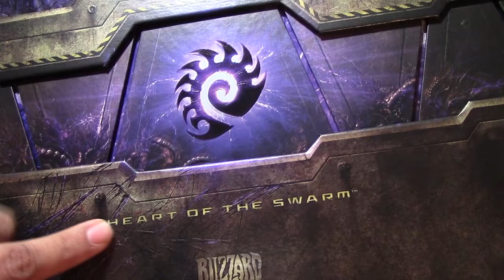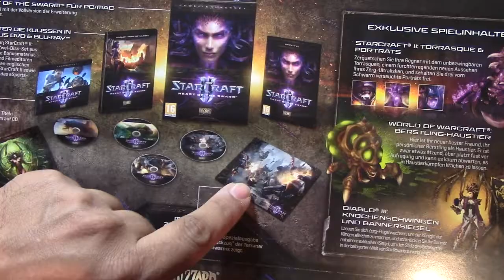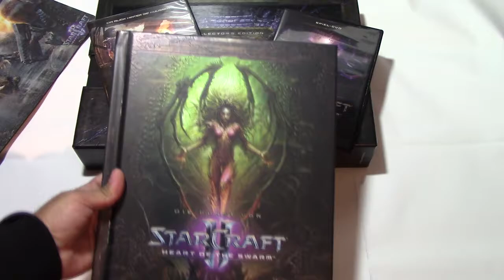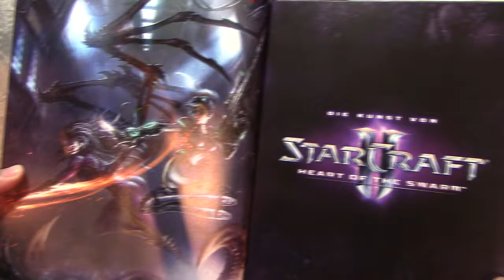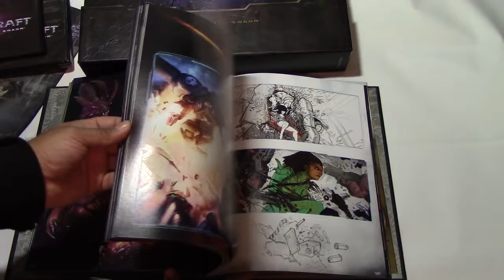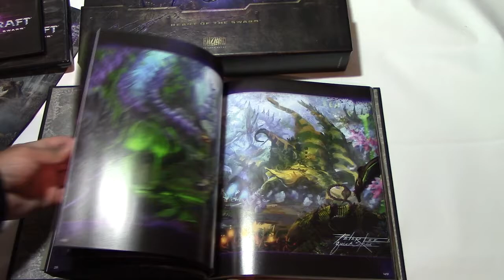Unboxing Collector StarCraft 2 Heart Of The Swarm By GenetiCDNA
Ecco raghi unboxing di una collector ;)...